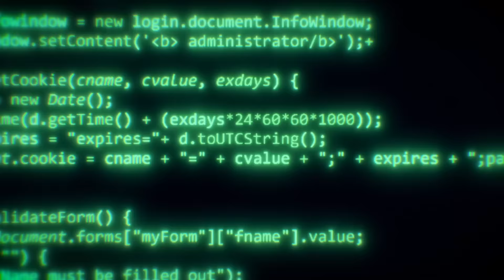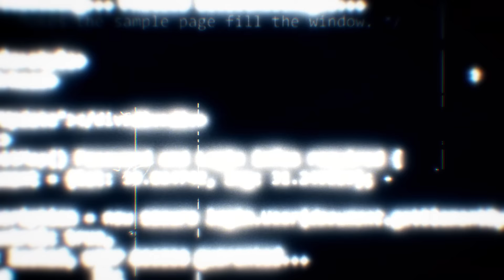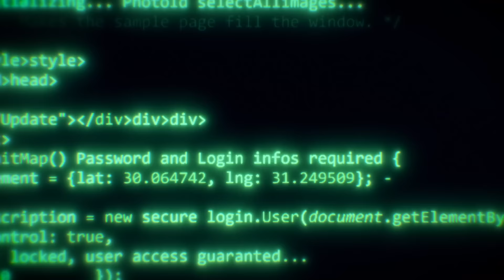アポロ - ポルノグラフィティ // covered by 松永依織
２５周年イヤーおめでとうございます！
大好きなポルノグラフィティさんのメジャーデビュー曲を歌わせて頂きました。

作詞：ハルイチ
作曲：AK.HOMMA
編曲：ak.homma

▼最新情報/INFORMATION▼
2023年2/5（日）に開催された
バースデーワンマンライブ「プリズムシェイク」の販売グッズはこちら。